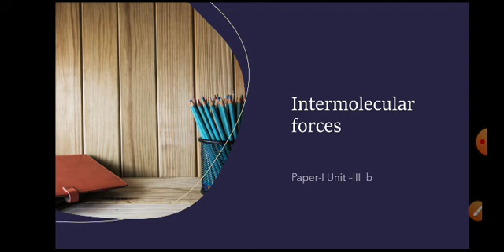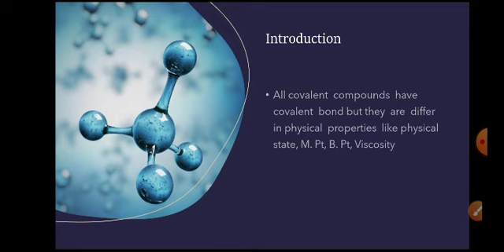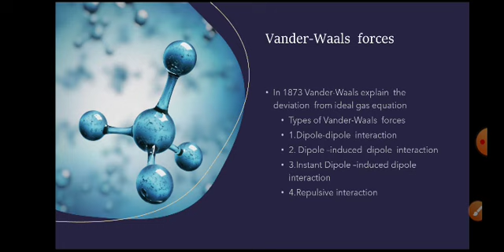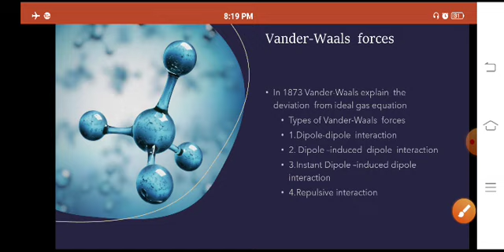B. SC. I CHEM.. I. Unit. IIIb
Intermolecular forces -I